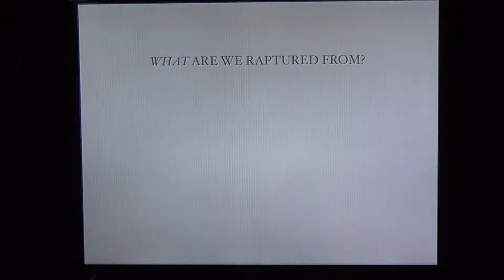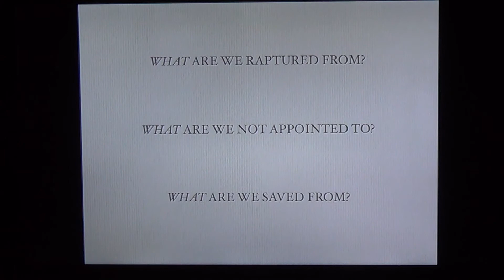When Is The Rapture? Part 13 - What Does Rapture Save Us From?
I am available to give this presentation at churches or small groups, for free if necessary.